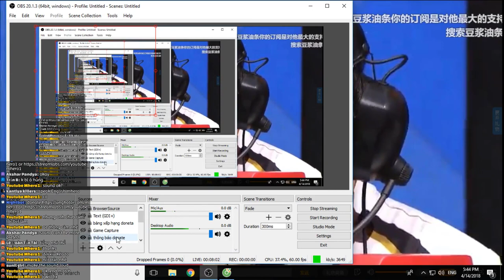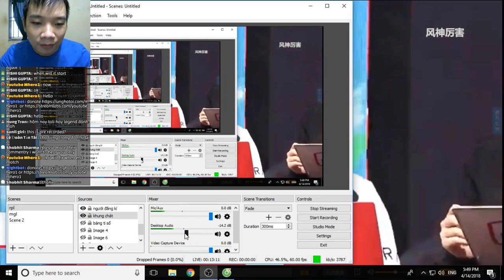NOVA Aaron vs Winds Clash Royale League China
NOVA Aaron   vs   Winds   CRL China
Follow me on.